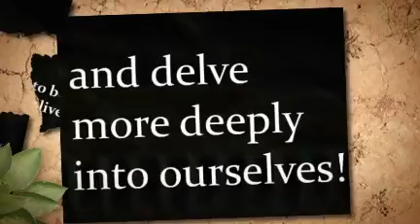ACOUSTIC SPOKENWORD COFFEEHOUSE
New Acoustic SpokenWord season opens 9/11/10 featuring Wordslinger Emmanuel Ortiz and Wordsmith Mary Quigley -